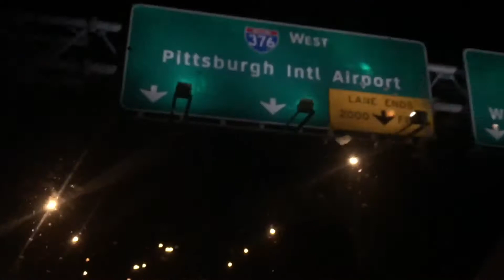My Year - 2017 ( Magnus Loeffler )